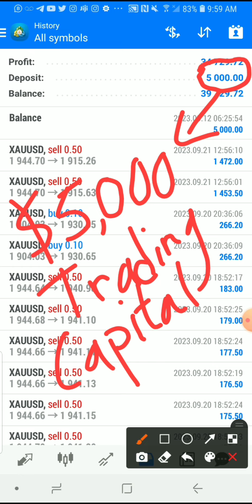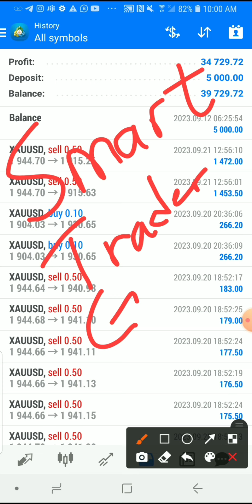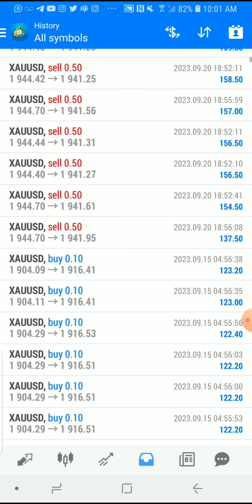My Students Made $34,000 Profit With Smart Trader Gold Robot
Smart Trader Gold Robot To Raise $34,000 Profit. Smart Trader Gold Robot has Proven to Be Most Successful Trading Robot In The World. This Shows the Power, The Strong Magnificent Power of Smart Trader Robot. the Broker-Killer Robot, The Robot that Kills Brokers within Few Months.
To Get This ROBOT, Contact, MikeMoney Fx
Just Check it out
See for yourself;
Investor's Login
NEW ACCOUNT
Mt4 Login Details
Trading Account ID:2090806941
Trading Account Password: MikeMoneyFx
Server: Tickmill- DemoUK
OLD ACCOUNT
Server: Tickmill-DemoUK
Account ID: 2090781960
Password: MikeMoneyFx

When the Account hit $100,000 it will stop trading because that's the maximum cap Amount except you use advanced settings
To Get Forex/Binary /Crypto-Trading Robots;
Contact, MikeMoney Fx

Contact, MikeMoney Fx
To Get This Robot;
Contact, MikeMoney Fx

WANT TO JOIN PREMIUM MENTORSHIP?
Link Provided Here
Contact, MikeMoney Fx
Do you want to finally increase your income without additional work?
Making money without working is easier than ever with Expert Forex Academy.
✅► Join Our Academy!!! And learn how to become successful independent full-time trader (Learn everything you need to know about forex,stocks,indices trading & strategies)
Contact Admin To Get Your Smart Trader Robot Setup Today;